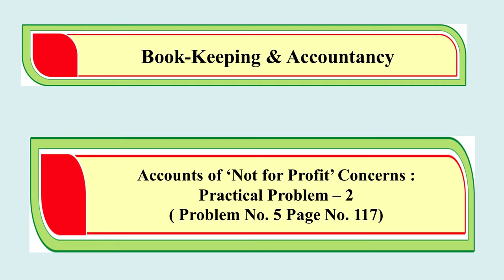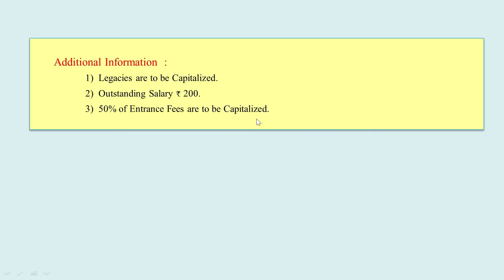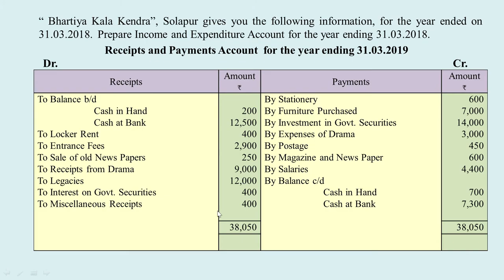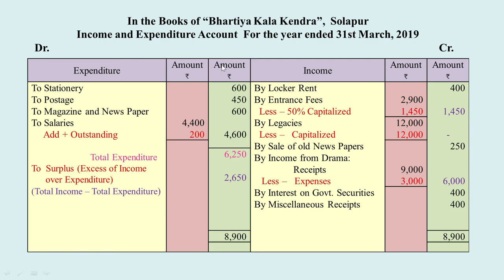Lecture-16 Ch-2 Accounts of 'Not For Profit' Concern | 12th H.S.C Book Keeping |Practical Problem-2